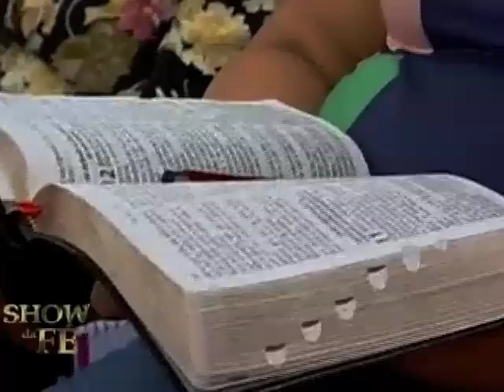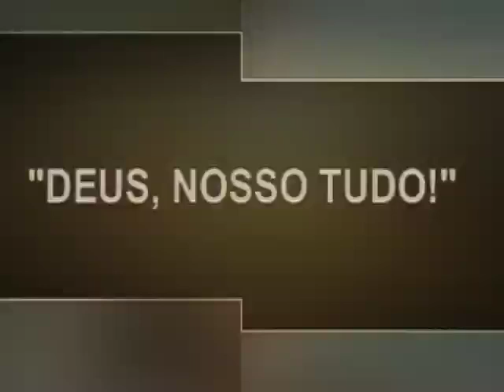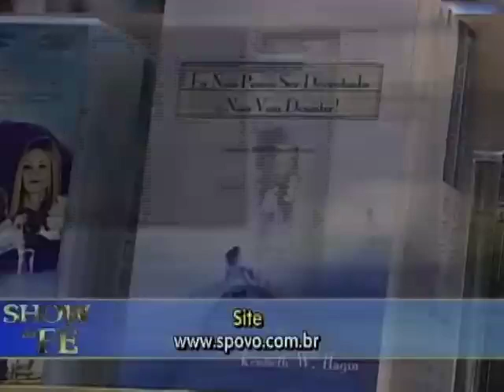Show da Fé [ Exibido em 22/04/17 ]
Referência Bíblica: At 8.26-40; Jó 11.18
Novela da Vida Real: Nailenne (Osasco)
Participações Musicais:
Fernandes Lima (A glória do Senhor)
Momento Nossa TV: Joildo (MG)